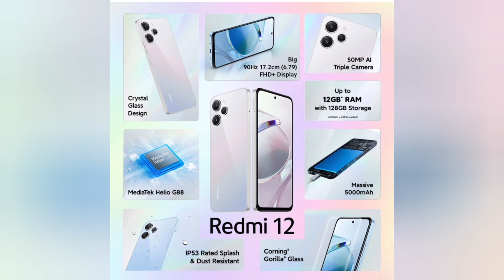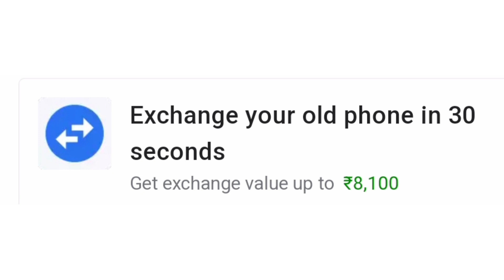Redmi 12 | Specifications of Redmi 12